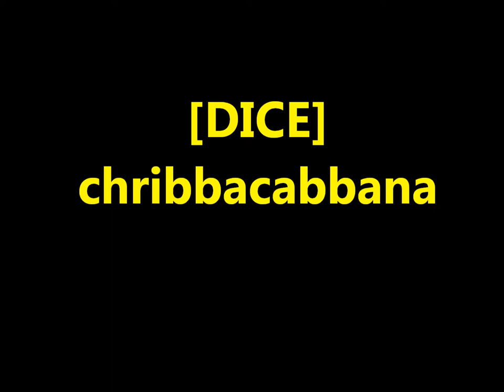DICE KNIFING.wmv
Knifing a Battlefield 3 Developer